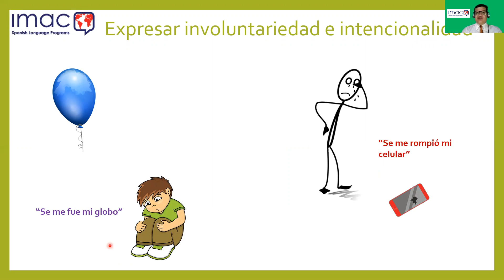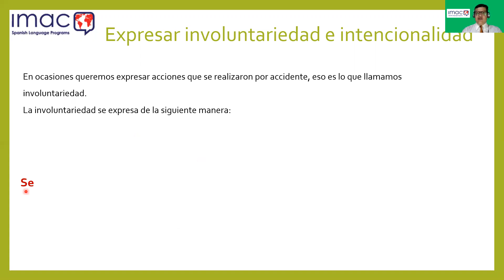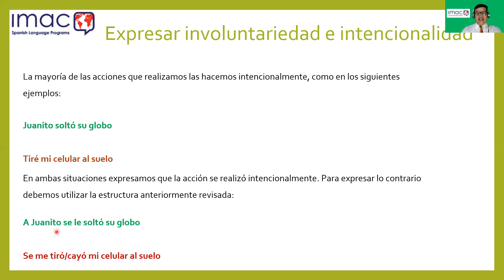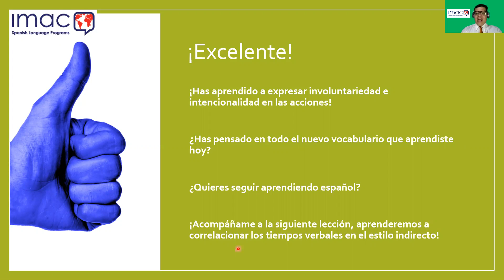Learn Spanish: Expressing involuntary and intentionality in Spanish.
In Spanish we have a way of expressing an accident without taking responsibility for it, here we will show you how to do it.